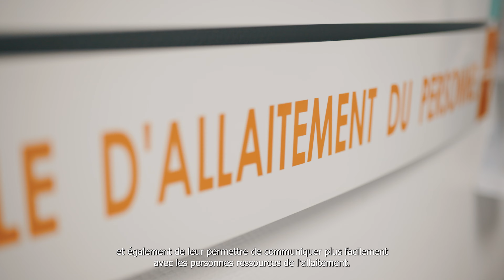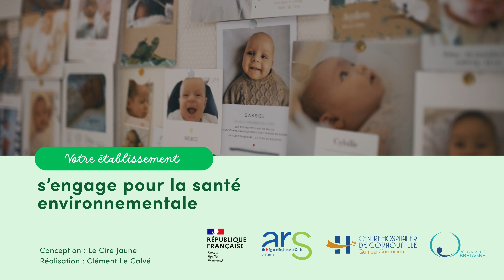La maternité de Cornouaille s'engage dans la santé environnementale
Le centre hospitalier de Cornouaille est signataire de la charte régionale d’engagement en faveur de la santé environnementale.
Découvrez quelques-unes de leurs actions sur la thématique des Fournitures maman & bébé.